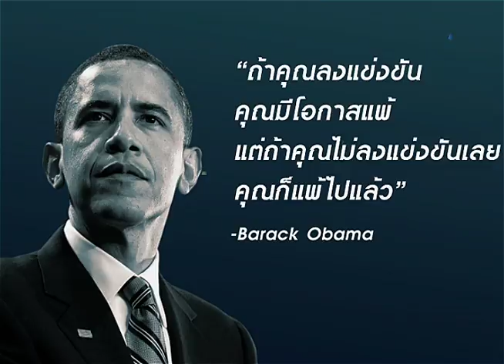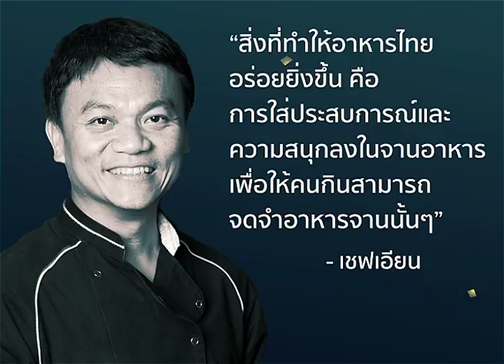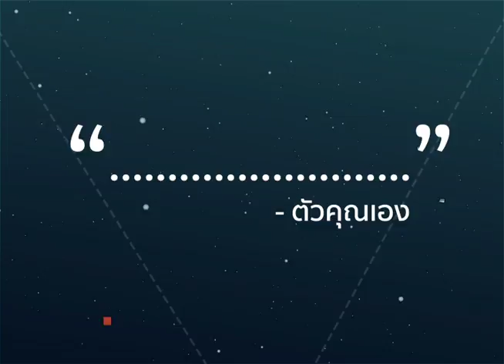QUOTE มันส์สมอง | OKMD KNOWLEDGE FESTIVAL 2016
งานมหกรรมความรู้ ครั้งที่ 5 (OKMD Knowledge Festival 2016)
มันส์สมอง | พื้นที่แห่งความรู้ในศตวรรษที่ 21
10 ธันวาคม 2559
ณ โรงละครเคแบงก์สยามพิฆเนศ ชั้น 7 ศูนย์การค้าสยามสแควร์วัน

ทำไมต้อง "มันส์สมอง"
เพราะเราเชื่อว่าความรู้เป็นเรื่องสนุก และอยากให้ทุกสมองได้มามันส์ด้วยกันไปกับความรู้สำหรับโลกในศตวรรษที่ 21 เพื่อสร้างโอกาส ความคิดสร้างสรรค์ และแรงบันดาลใจใหม่ๆในการทำงานและการใช้ชีวิต